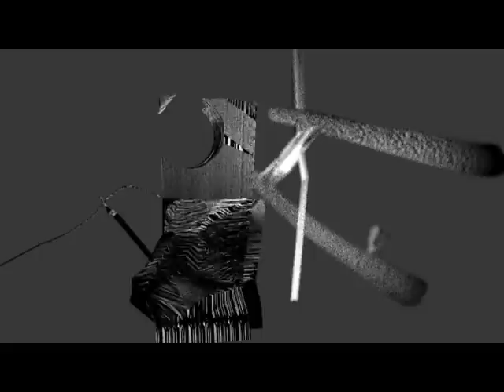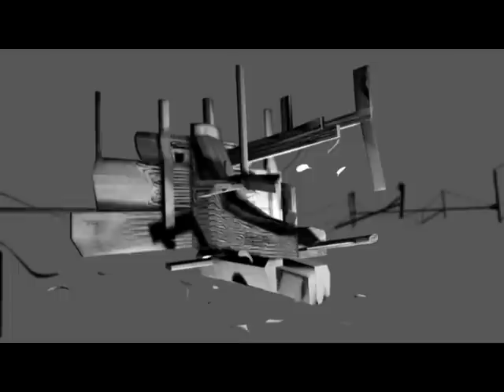Aleister Crowley la manne et pain de vie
the appearance of a reliquary of the Thelemite order over a piece of an old ship
set to the music of messian parts of la manne et pain de vie
till alchemical union is achieved